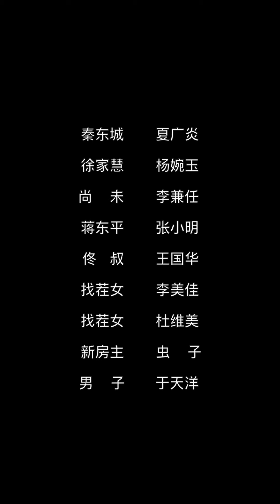富豪千金突然被告知自己是假千金，一直之間處境跌入谷底，人人嘲笑拉踩，未婚夫也棄之而去，誰料竟還有一位集團總裁一直暗戀她并幫她走出困境……❤️全集#短劇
Hello~小v來啦💕，每天18點，陪您看精彩短劇！
喜歡就點點訂閲吧